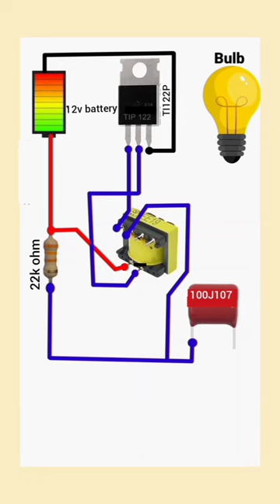making paroject inveter